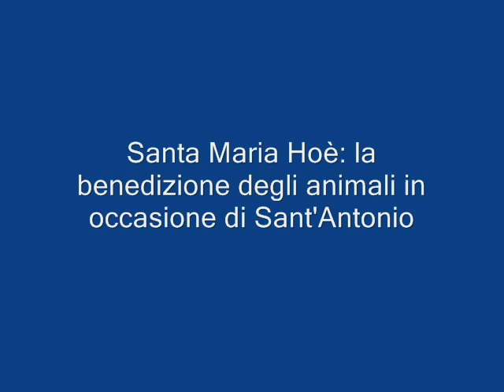santa maria benezione animali